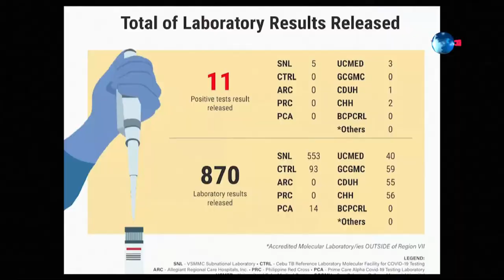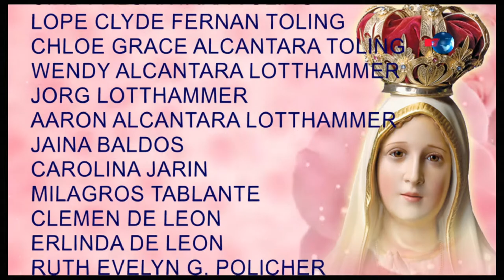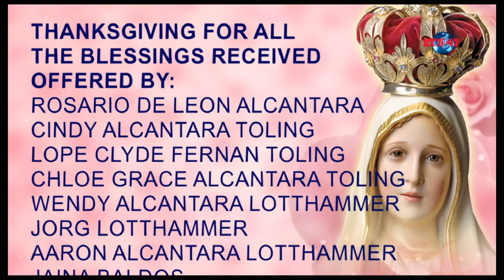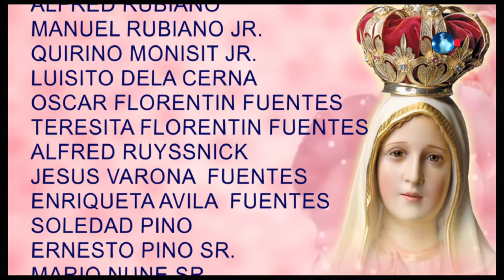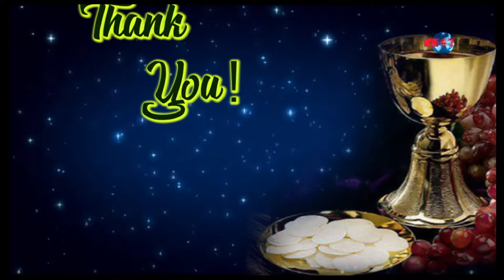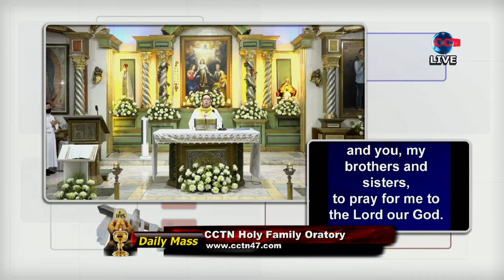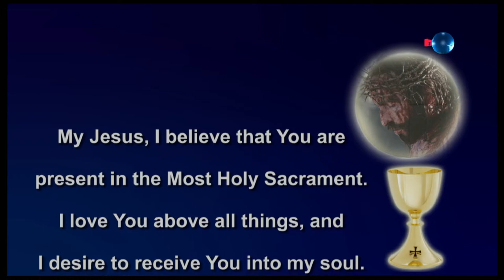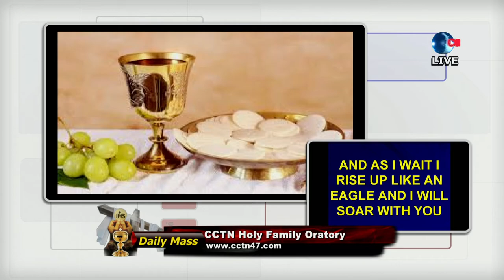BALITA SA ALAS DOSE AND DAILY MASS NOVEMBER 10, 2020